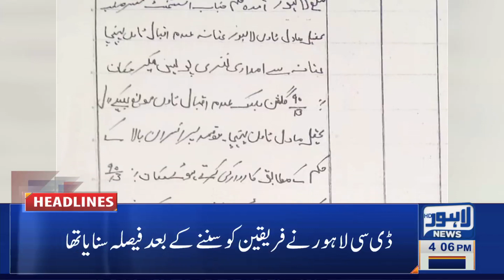Lahore News HD | 04 PM Headlines | 18 July 2021